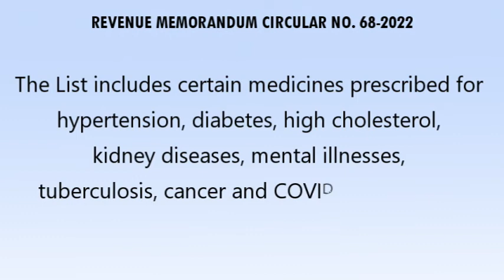Revenue Memorandum Circular No 68 2022